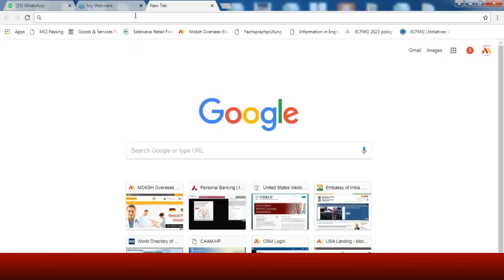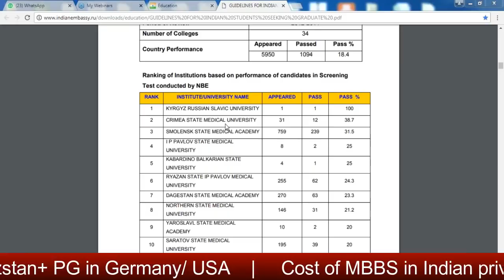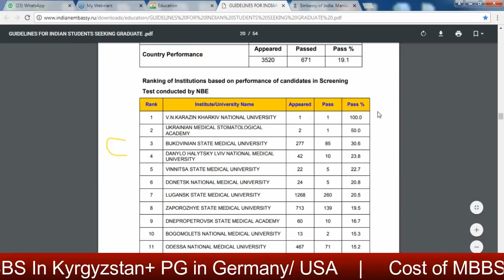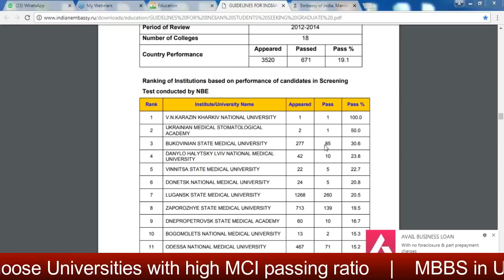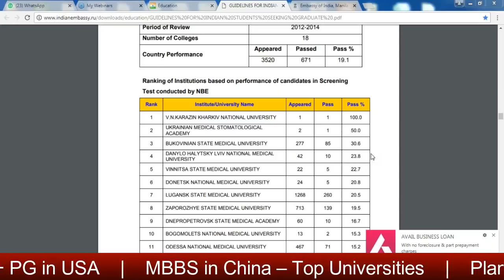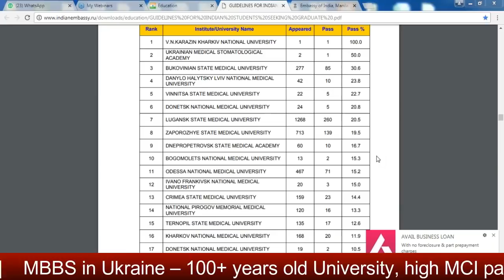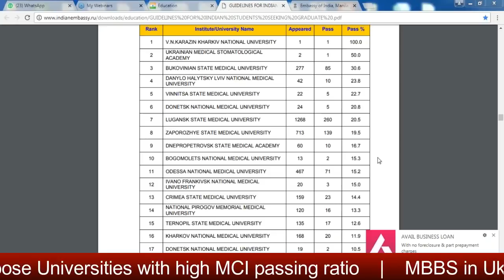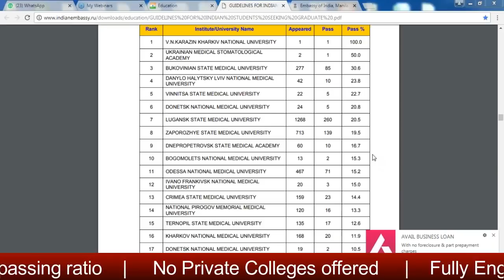MBBS ABROAD 2020 - Plan your career in MBBS | Moksh MBBS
Moksh webinars give you idea to choose MBBS abroad in best Universities and countries.
With the help of this webinar you will be able to find out how to select a university?
What are the pros and cons of MBBS Abroad from different countries?
So watch the video till end and if you want -